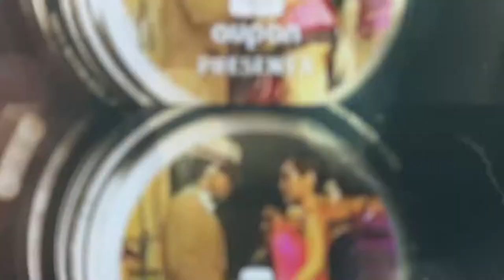EN ARCHIVO MI BARRIO ES ALEGRE AV MEDELLÍN 2009 24 DE ABRIL 2018